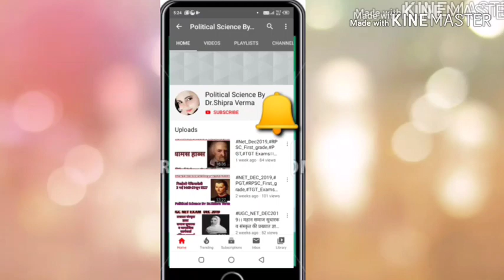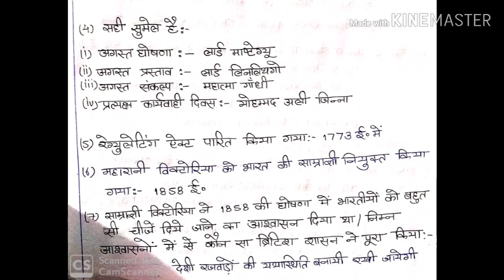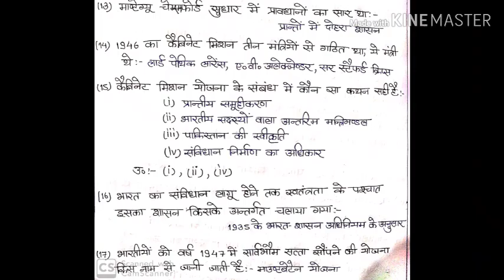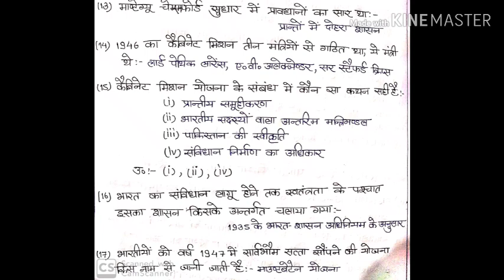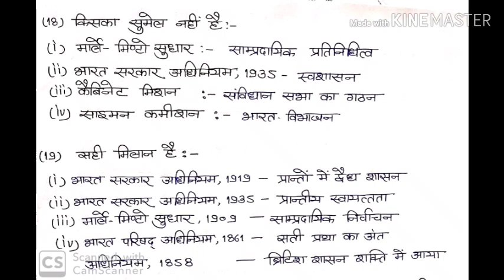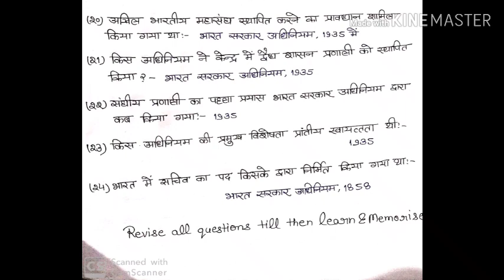भारत का संवैधानिक इतिहास।।B.E.O।Part-1।UGC NET POLITICAL SCIENCE & DSSSB PGT EXAM POLITICAL SCIENCE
इस सीरीज के अंतर्गत मैंने भारतीय राजव्यवस्था के संविधान के इतिहाससे संबंधित अत्यंत महत्वपूर्ण प्रश्नों की विभिन्न परीक्षाओं में जो पूछे गए हैं कि चर्चा की है।

My whatsapp group link for joining